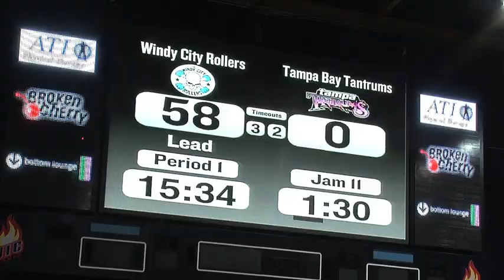David Martin IV with the Windy City Rollers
Have you seen the Windy City Rollers in action yet?? Watch312.com and David Martin IV give you an exclusive look at the Windy City Rollers!!